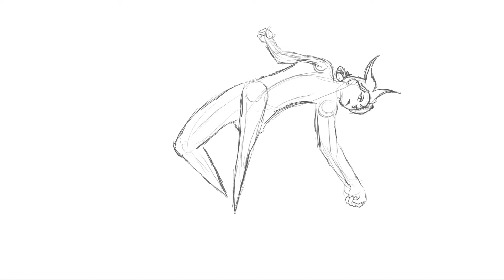League Skin Roulette #1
I'm late with this drawing and I have no more time to work on it, so unfortunately it's going to just be unfinished.

Tried something new this week that I'm calling "League Skin Roulette" where I pick a champ and a skin theme randomly from a cup, and try to make a skin concept out of it. For this episode I got "disguse/cosplay "and Camille. I decided to go off of her grappling hooks because they remind me of the combat gear from Attack on Titan. And thus, Blades of Freedom Camille was born.

Here she is evading a Nasus Titan